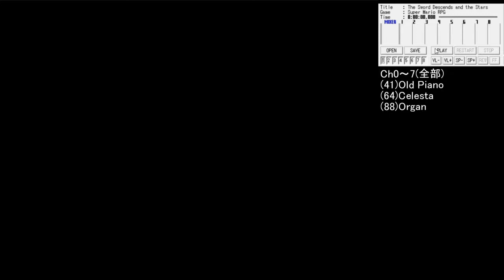Super Mario RPG BGM No.57 - The Sword Descends and the Stars Scatter [SNES SPC700] ALL Ch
Super Mario RPG BGM No.57 - The Sword Descends and the Stars Scatter [SNES SPC700]
※ALL Ch

【Subscribes!!】